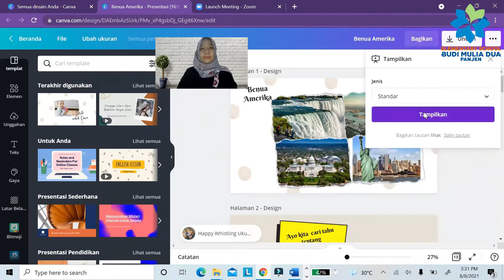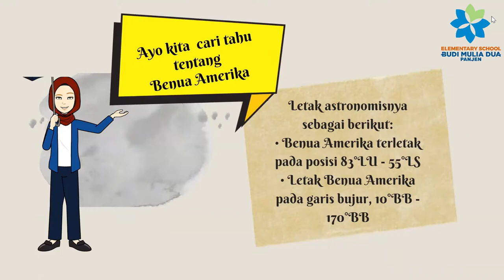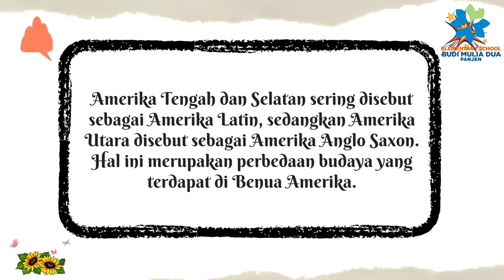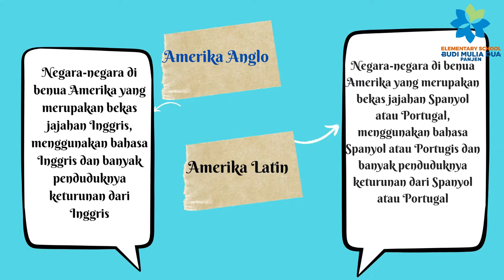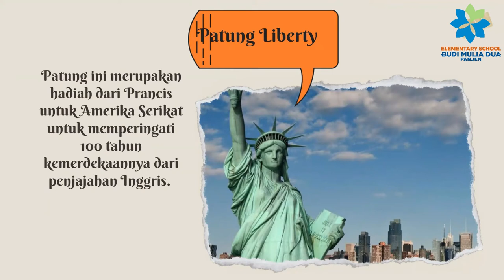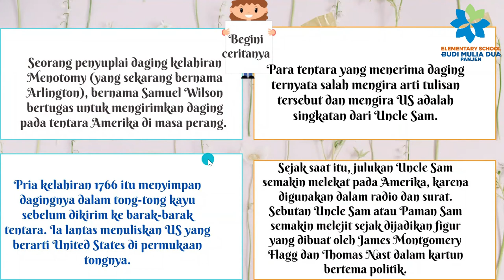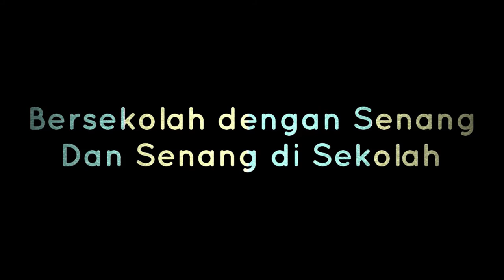BENUA AMERIKA || CIVIC, SOCIAL AND ETHIC STUDIES GRADE 6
Benua Amerika: Civic, Social and Ethic Studies with Ms Aah